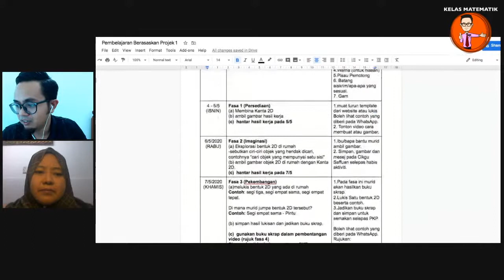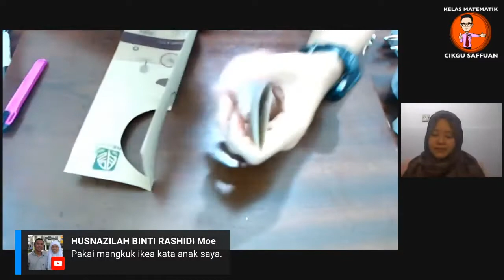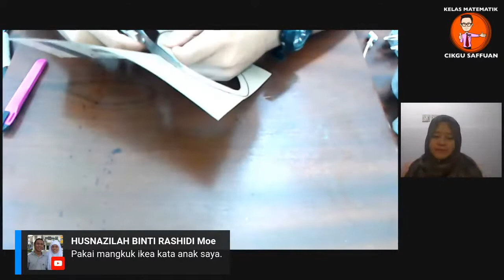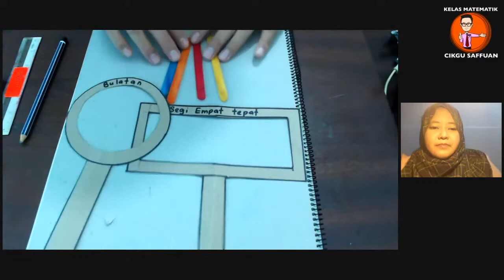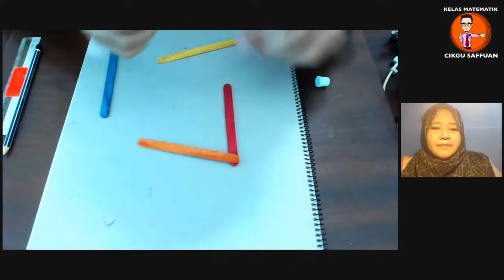Project Based Learning - Panduan Membina Kanta 2D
Jom belajar bentuk 2D dengan cara yang lebih menarik dan menyeronokkan. Saya kongsian Project Based Learning - Panduan Membina Kanta 2D sebagai panduan untuk Projek.